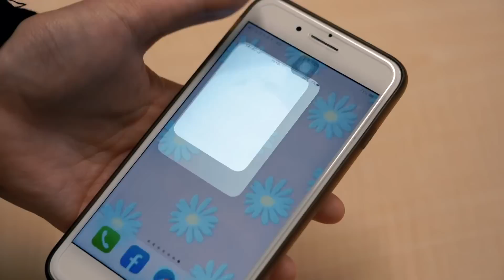台灣錯過軟體時代 黃仁勳：接下來機器人技術是千載難逢機會｜NOWnews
輝達（NVIDIA）執行長黃仁勳今（6）日被授予第13屆工研院院士。他雖然未親身出席，但錄製影片致詞表示，台灣過去因為人口限制錯過軟體時代，但在高端製造實力下，接下來的機器人技術將是台灣千載難逢的機會。